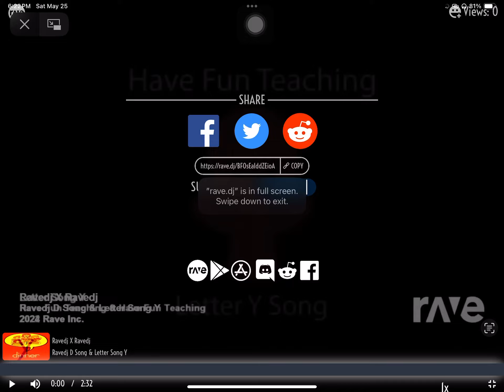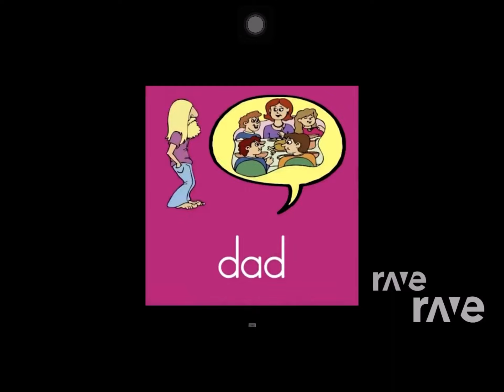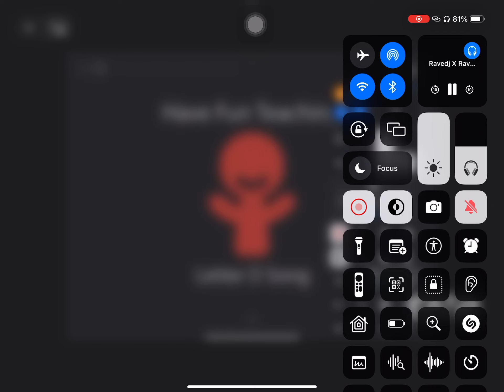Ravedj X Ravedj - Ravedj D Song & Letter Song Y